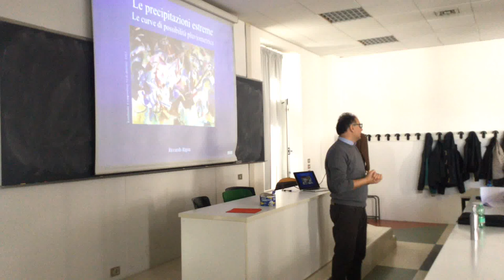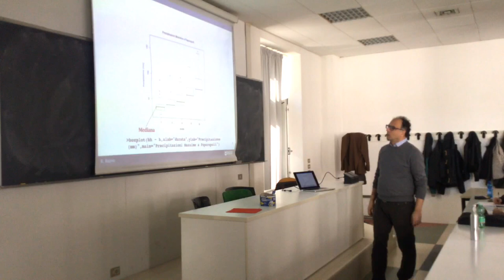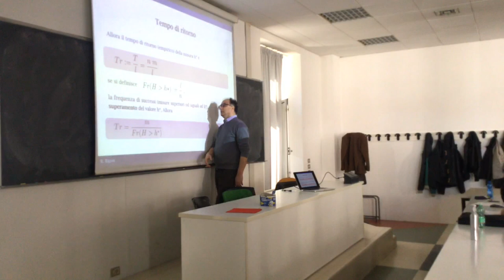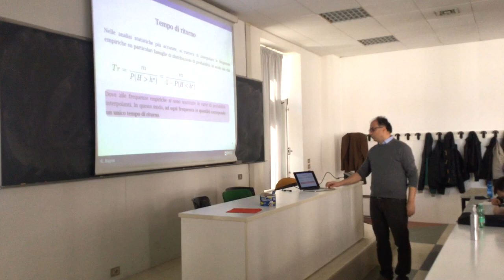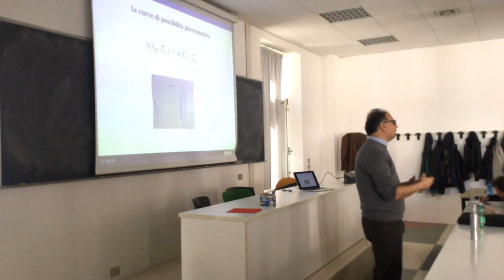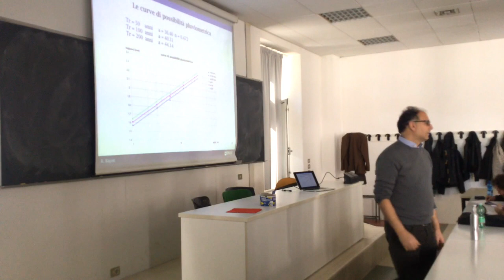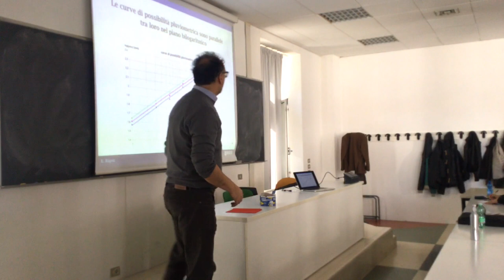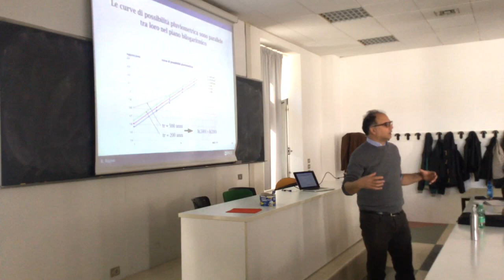Le curve di possibilità pluviometrica e gli estremi pluviometrici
Si introducono i concetti di cutve di possibilità pluviometrica e, prima, di tempo di ritorno.